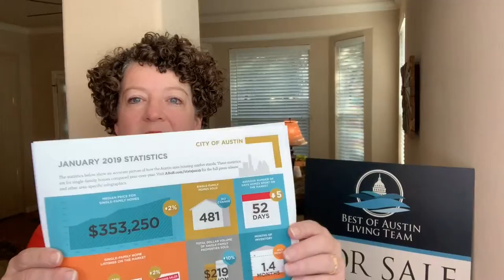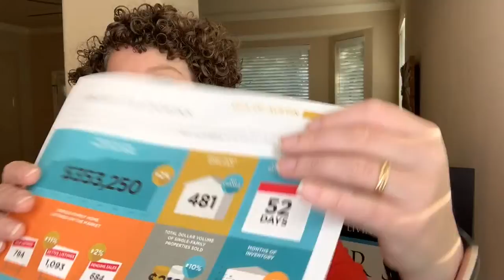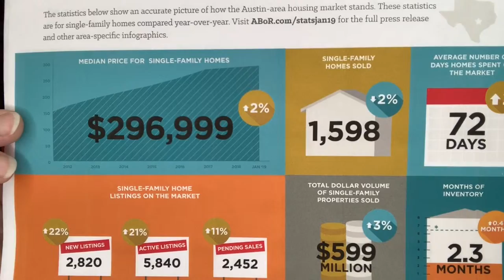How is the Austin Real Estate Market?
Here is a look at the Austin real estate market in March 2019.

Kristie, Camille and Susan are full-time Residential REALTORs® powered by Keller Williams Realty in Austin, Texas.  We are proud moms and a grandmom with kids in middle and high schools.  Included in the mix are two crazy dogs, a cat and an axolotl (what is that?).  We speak a smattering of Japanese and Spanish.  We enjoy helping families and look forward to helping you!

We are so grateful that you are watching our videos!